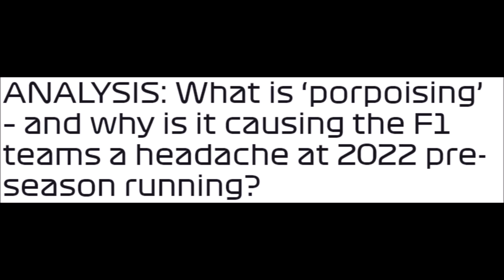Formula 1 - Little Dark Age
Note: This video was made just for fun and not to say that modern F1 is bad in any way.